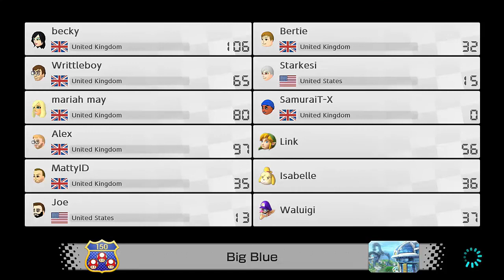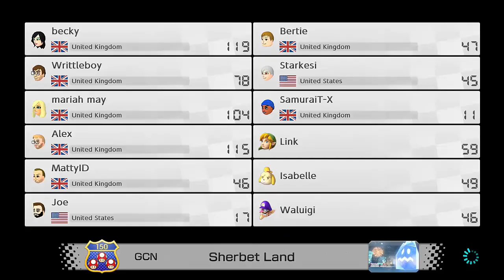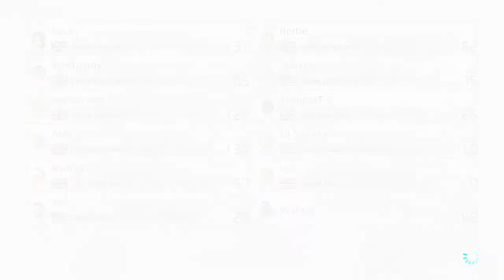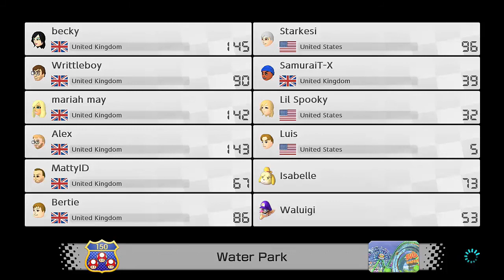Mario Kart 8 Deluxe Online With Mariah May & Others Part 1 - Tough Start!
Recorded on the 10th April 2021, thus the WrestleMania talk. This Mario Kart session happened in the middle of Mariah May's stream. Was a lot  of fun to participate in!

Twitch.tv/mariahmayx

Twitter.com/MariahMayx